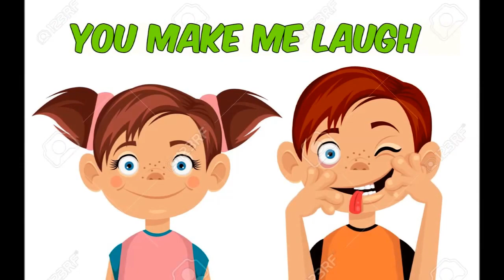Raksha Bandhan festival 2016 Brother Sister love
Although Raksha Bandhan is mainly celebrated in India, the festival also holds significance for Hindus, Jains and Sikhs in other parts of the world. Also known as Rakhi Poornima or Rakhi, it falls on the day of the full moon.